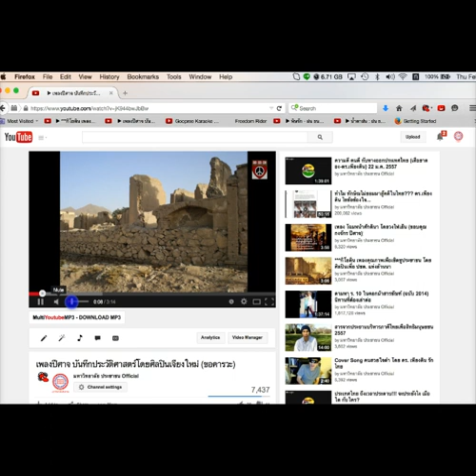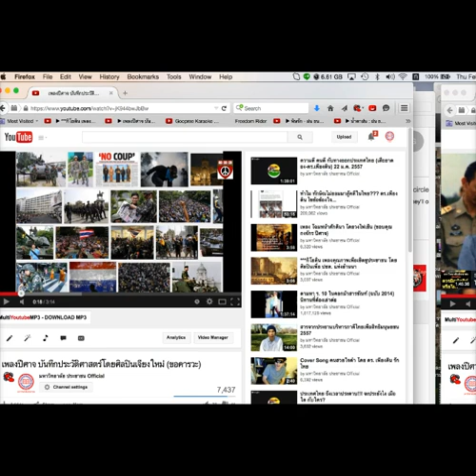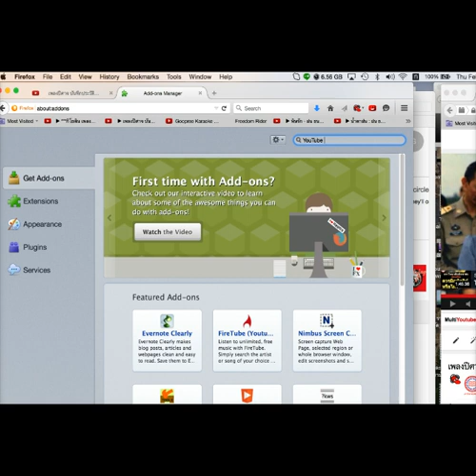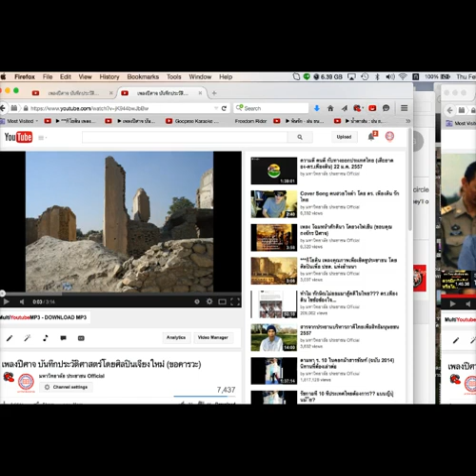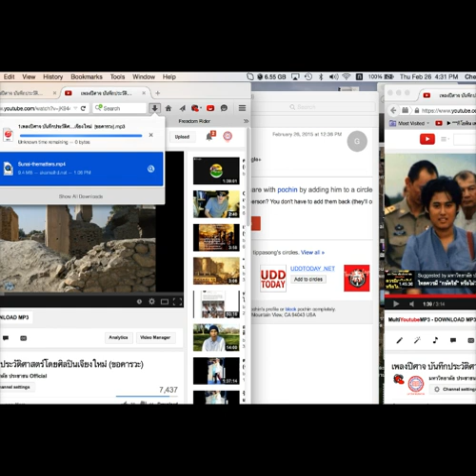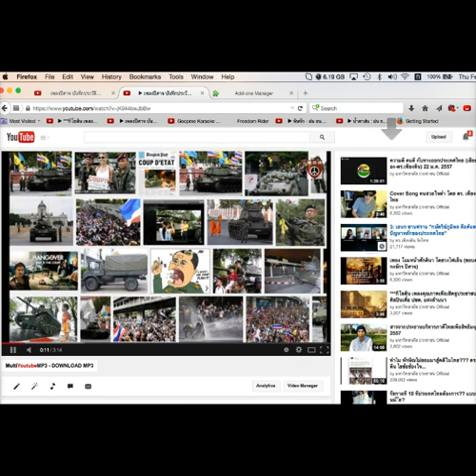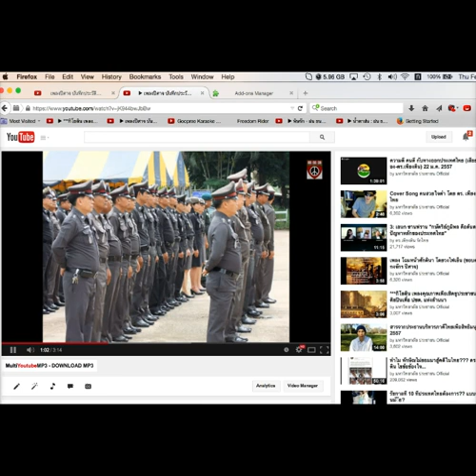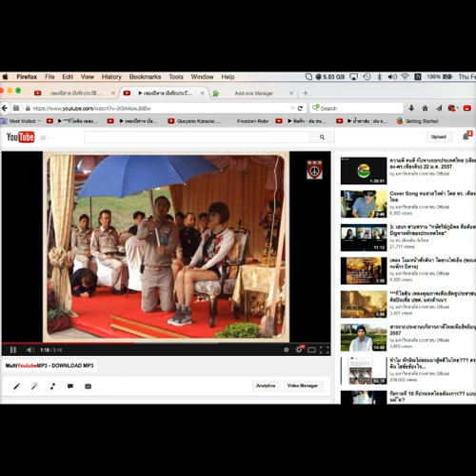ดร.เพียงดิน รักไทย 2015-02-27 ทักทายและแนะวิธีทำ MP3 จากยูทูปเพื่อกระจายต่อได้ง่าย ๆ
กษัตริย์ไทยรวยที่สุดในโลก มันก็น่าสงสัยแล้ว
แต่รวยกว่าประชาชนทุกคน โดยเฉลี่ยถึง  5.4 ล้านเท่า นี่สิ น่ารังเกียจที่สุด
แล้วปีหนึ่งเสียภาษีกี่ตั้งค์?
แล้วแต่ละปีเอาภาษีประชาชนไปใช้กี่ล้าน?
แล้วแต่ละปีเอางบไปอวยตนเอง มหาศาลขนาดไหน?